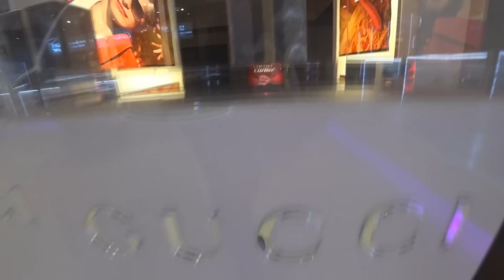PREÇOS DOS RELÓGIOS DE LUXO EM MIAMI!!! *GUCCI, FERRARI*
SALVEEEE FAMÍLIA!!! Trazendo mais um vídeo pra vocês espero que tenham gostado.